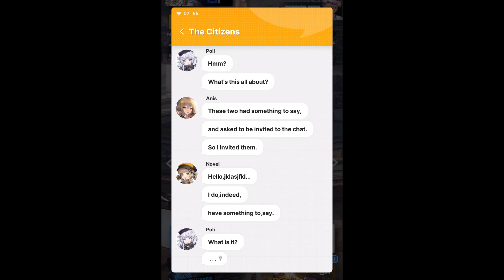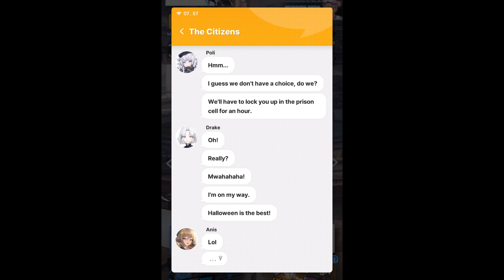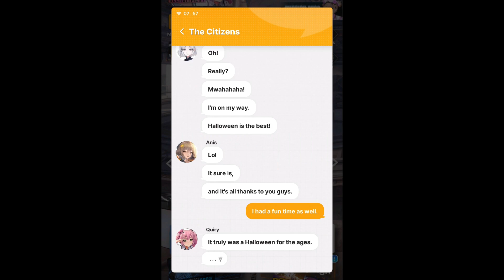A.C.P.U.! FREEZE! Group Chat 06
A.C.P.U.! FREEZE! Group Chat 06 - Nikke Chat